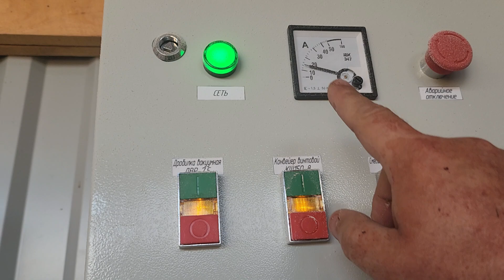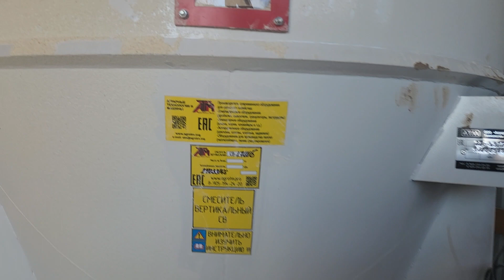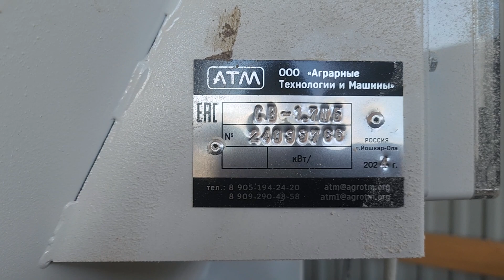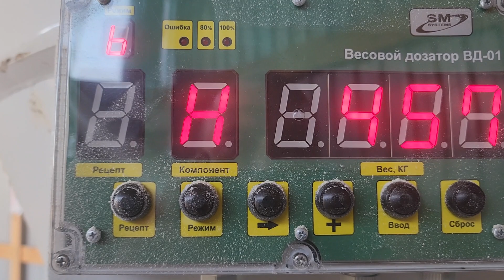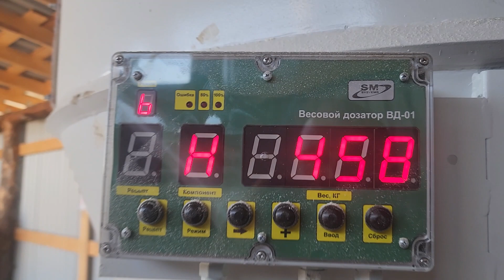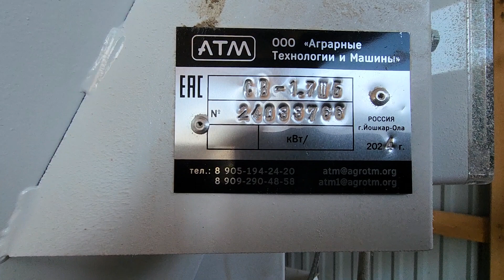Комбикормовая мини линия пневматическая дробилка смеситель с весами и выгружной шнек